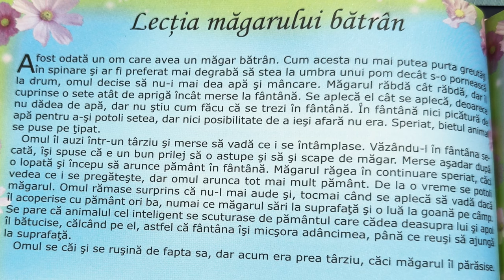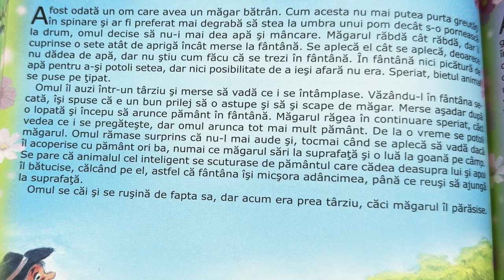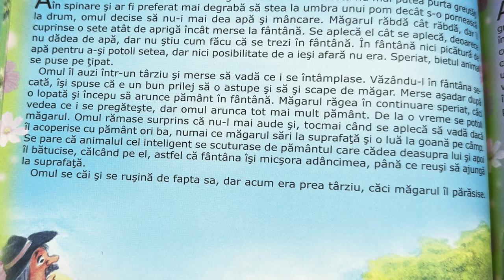Lecția măgarului bătrân 🫏 Povești pentru copii în limba română | Povești scurte 4K (175/365)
Povești noi cu lecția măgarului bătrân pentru copii. Povești pentru copii în limba română. Povești scurte audio în 4K. Să citim o carte de poveste împreună. Basme și povești de lectura.

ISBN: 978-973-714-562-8